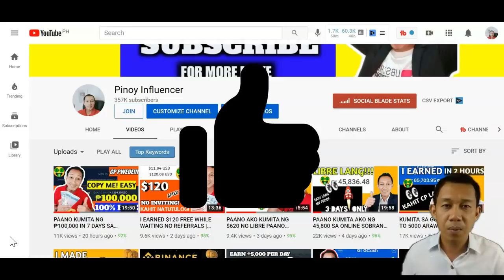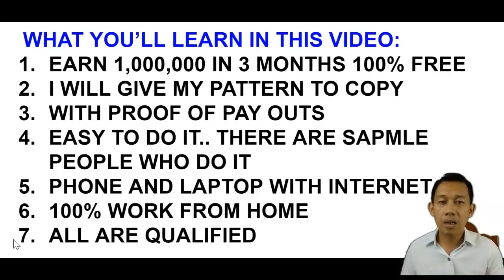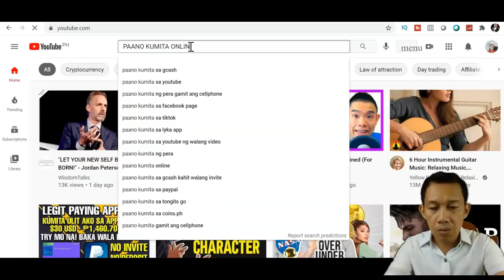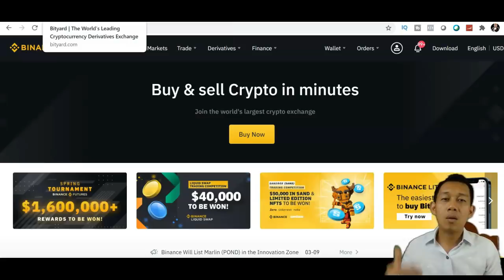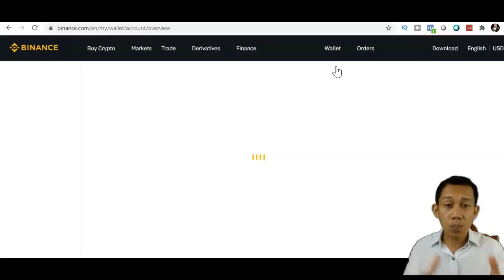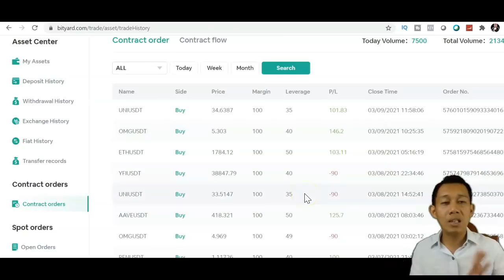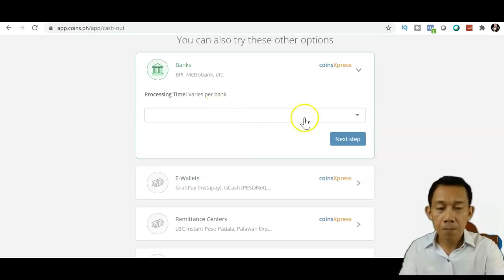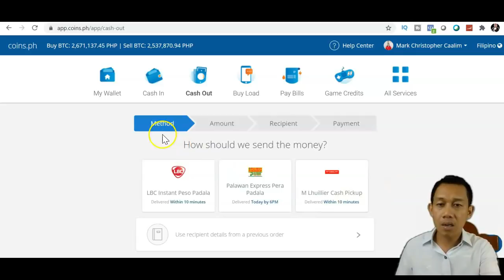Paano Kumita Ng P1,000,000 In 3 Months SA ONLINE EASY AT LIBRE RIN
PAANO KUMITA ONLINE? PAANO KUMITA GAMIT ANG CELLPHONE? SA VIDEO NA ITO IBABAHAGI ANG PARAAN PAANO KUMITA NG P1,000,000 IN JUST 3 MONTHS SA ONLINE.